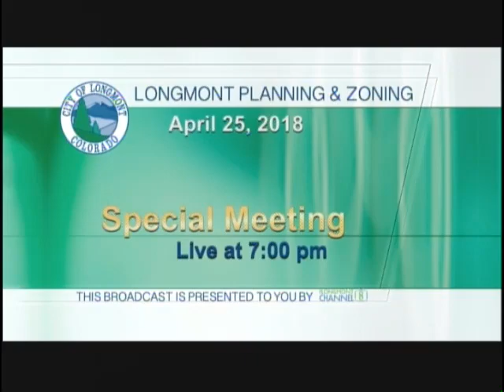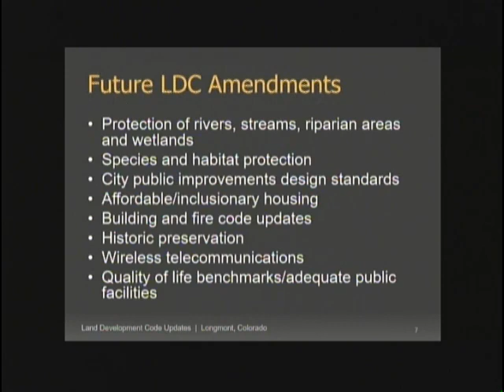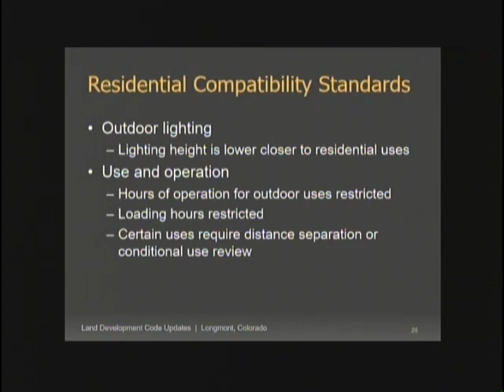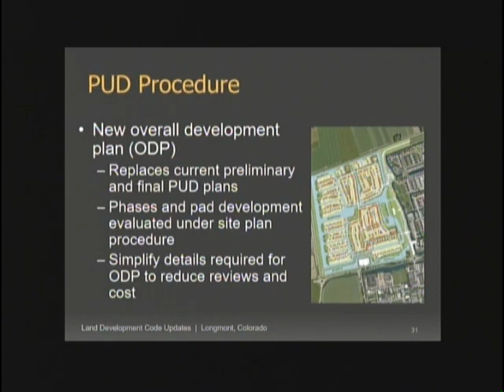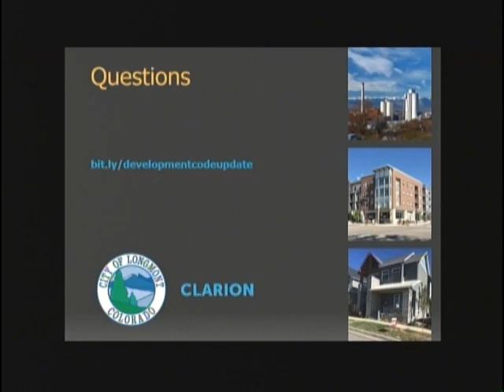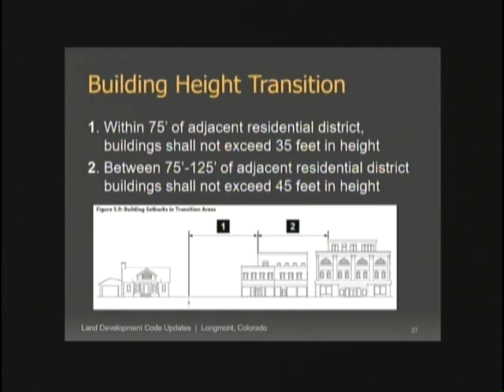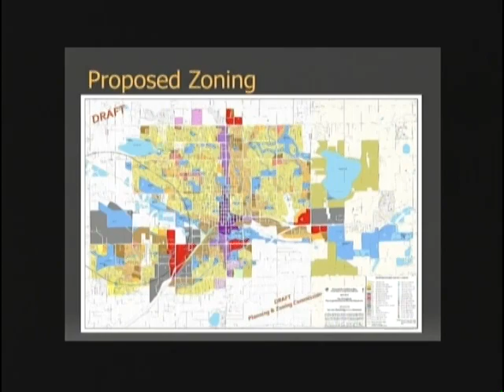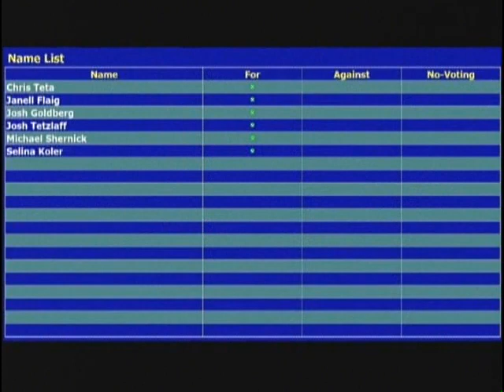Longmont Planning & Zoning Commission for 042518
Longmont Planning & Zoning Commission for April 25, 2018